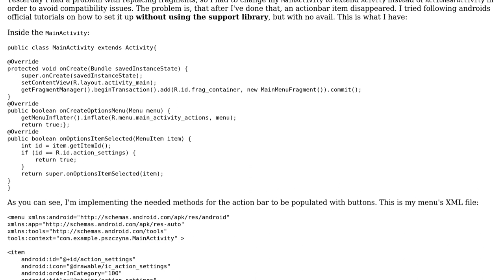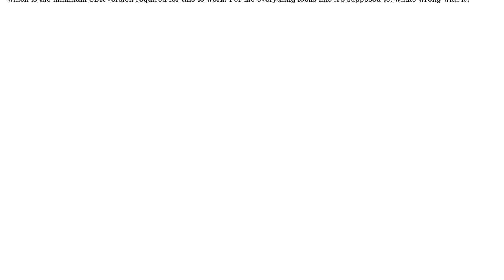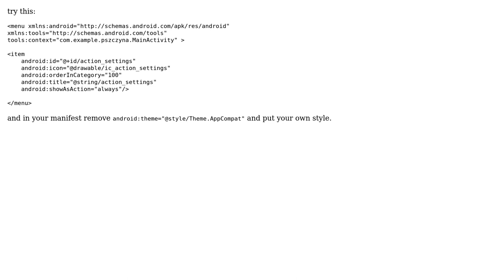Action on ActionBar doesn't show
With thanks & praise to God, and with thanks to the many people who have made this project possible! You are responsible for your own actions.